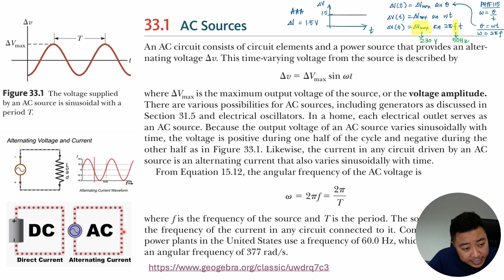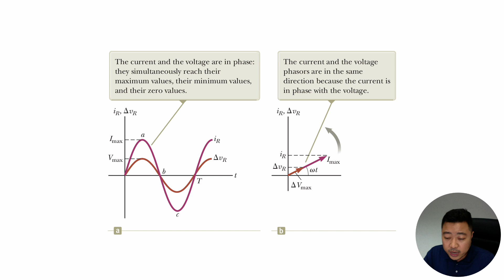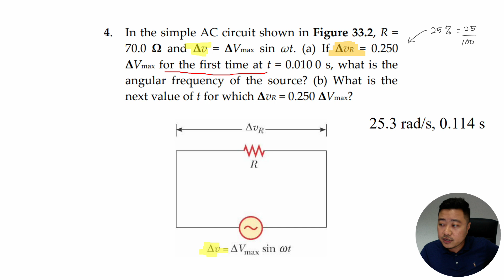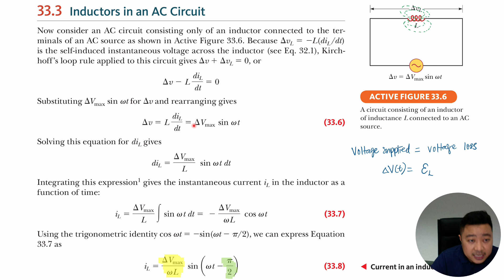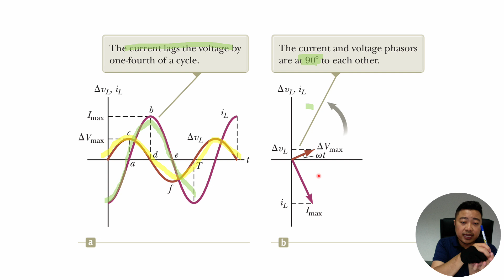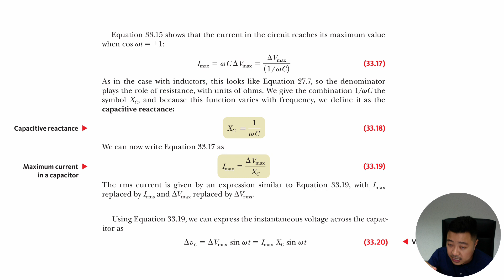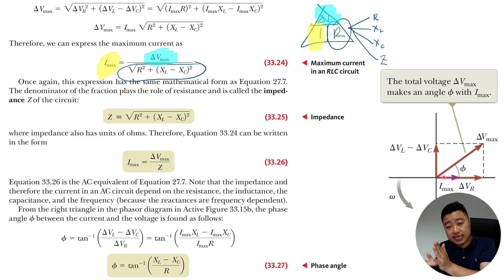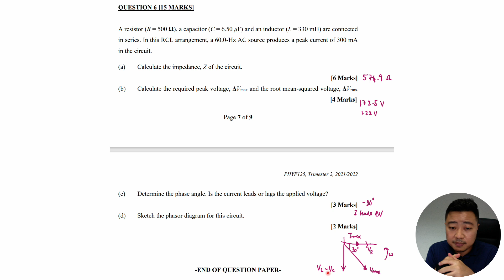Alternating Current (AC) Circuits